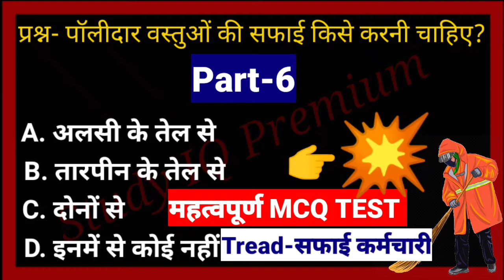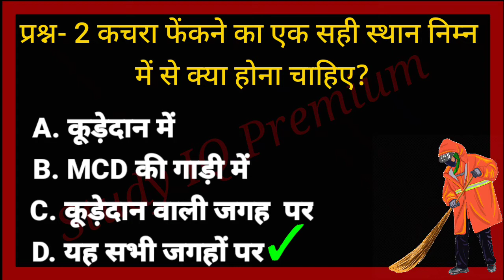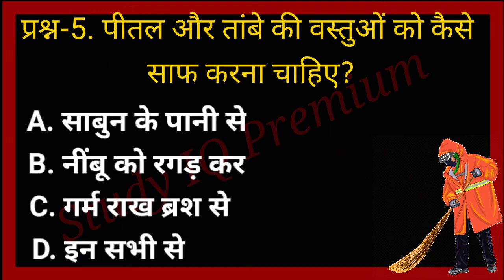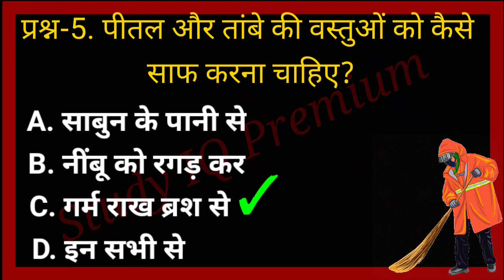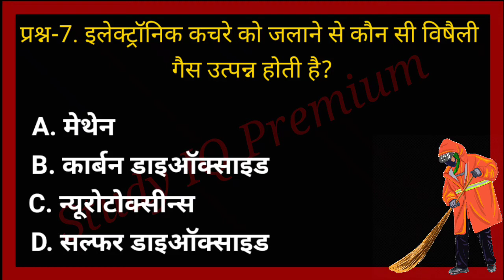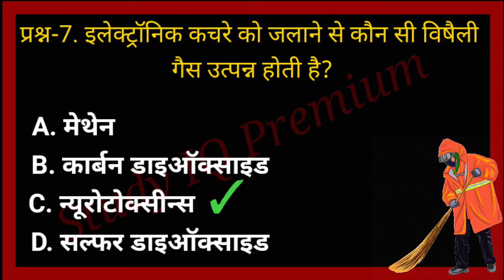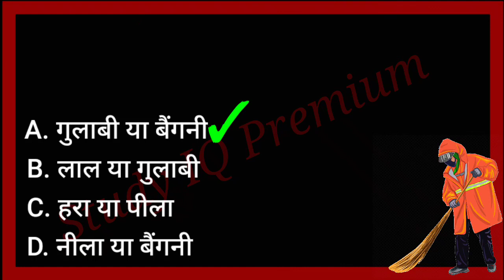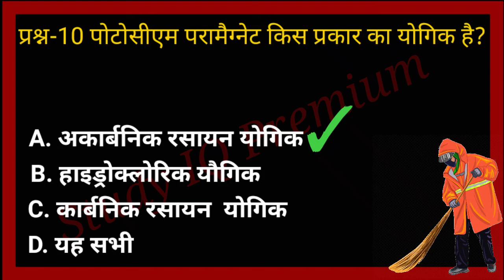CRPF, BSF, CISF, SSB tradesman Safai Karmchari Trade Safai Karamchari Housekeeping Tools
CRPF Paramedical Staff Tradesman Safai Karmchari Trade Safai Karamchari Housekeeping Tools & Dustbin

SSB trademan admit card
SSB trademan exam date
SSB trademan sweeper trade test
SSB trademen sweeper question paper
SSB trademan safai karmchari